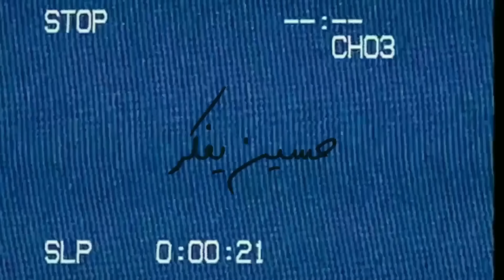حسين يفكر مع منيره الغانم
♥️ المراجع ..(Telegram)
كلها موجودة بالتيلقيرام